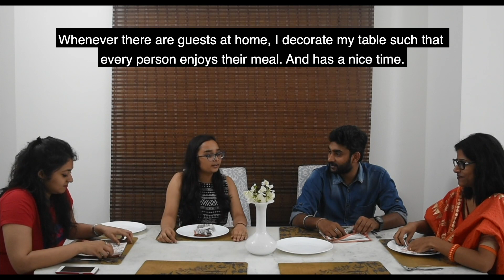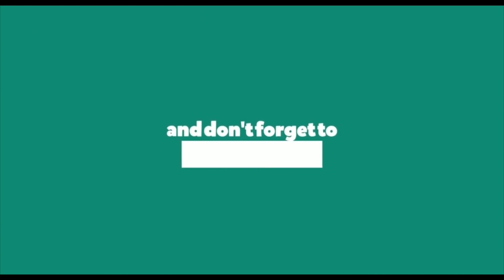Zaikaana presents: Gaura's Secret Recipe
Unraveling a secret recipe and a passionate food lover/creator who goes by the name of Gaura’s Secret Recipe, hear us out as we present story 7 for Zaikaana to intrigue your afternoons:Born in MP, Chandiya, this little girl experimented with pickles when she had nothing to do. Coming from a family of extraordinary food lovers, she is the 2nd youngest among 7 sisters and 5 brothers. A Home Science topper who loved trying out new dishes and was married at the age of 18 to be welcomed into another family whop’s equally passionate about food, Gaura found her perfect partner-in-crime in her father-in-law.She tried her hands at parlour work to utilise her free time and would feed free food to customers for feedback on her experiments. MP, Jaisalmer, Indore, Bombay, Bangalore- she travelled across cities and cuisines to finally bring to life her passion towards teaching kids and cooking by setting up her own kitchen by the name of Gaura’s Secret Recipe.Gaura’s kitchens have grown from one to two and she continues to inspire many stories and dreams with the future plans of another premier kitchen, vegan food and delivery in clay pots!She’s amazing, beautiful inside out and won’t let you go without a healthy feeding of some of her amazing food items no matter whether you’re a distant relative or a stranger- trust us you’ll never want to let go of Gaura whenever you meet her!Time to show some love to this story of resilience and undying love for food- “Gaura’s Secret Recipe” is being served hot to you now!